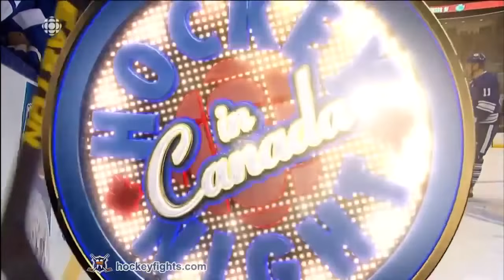Jay Rosehill - Fights for Philadelphia